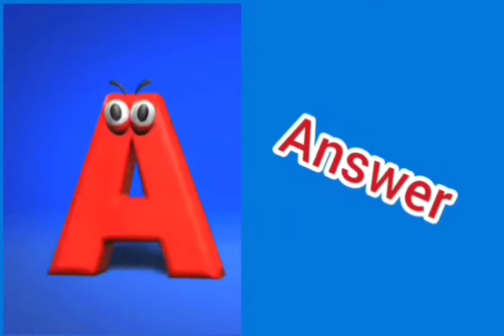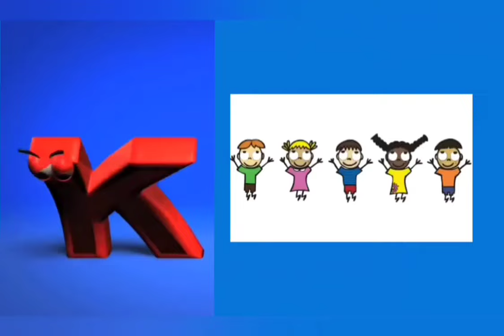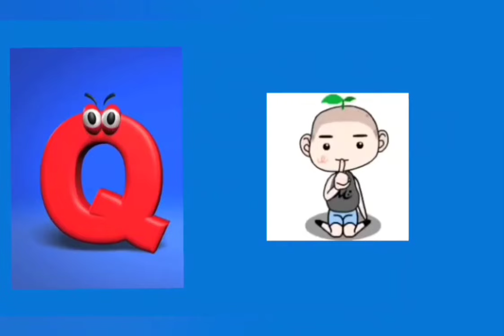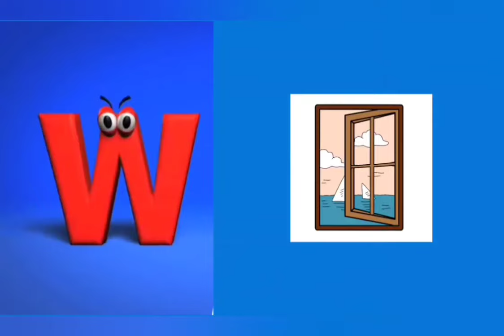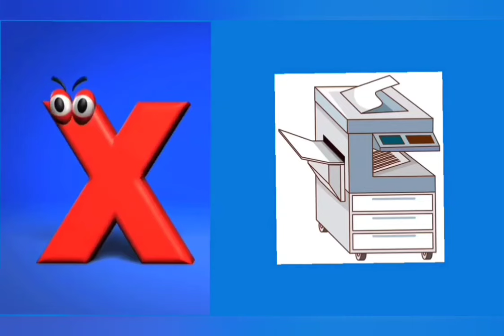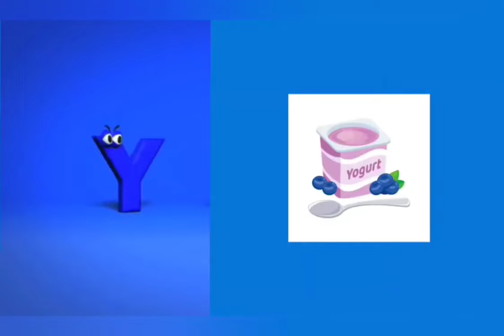ABC song for kids|ABC Alphabets song for kids|Phonics song for preschool kids| Rhymes for toddlers .